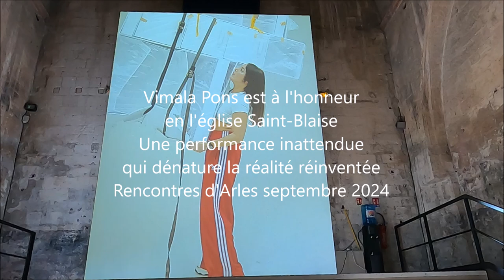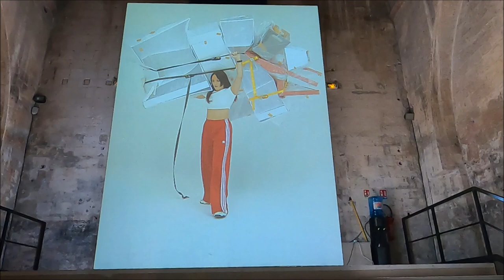Vimala Pons Rencontre d'Arles 2024 presselibre.fr Reportage